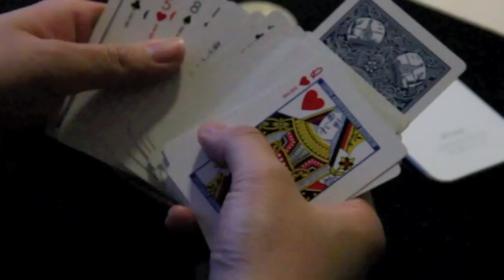Sleight of Hand Technique :: PASSion // Passionate with Pass'es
a little video of my passionate on practicing couple versatile card sleights, hence the name - passion